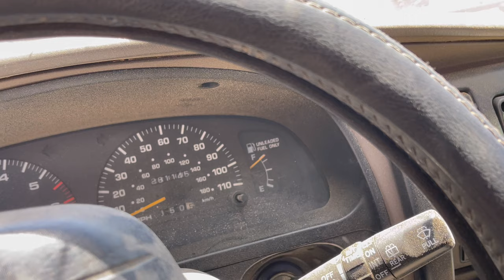Way to Celebrate the 4th July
Check out this Recovery, driver walked away from this one with no injuries, when we arrived the vehicle was spilling gas and oil. Luckily we got to it before the heat came In